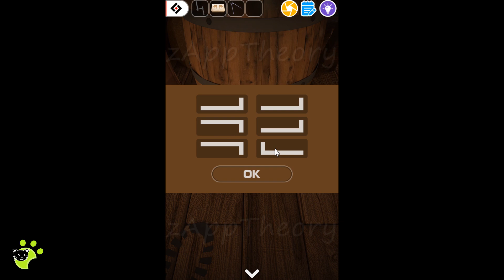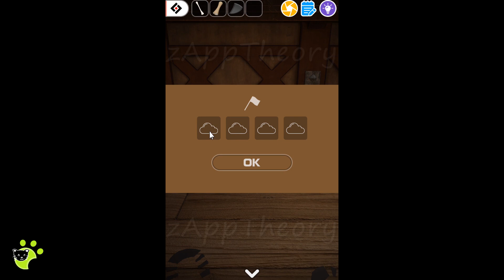Pirate Ship Escape Room 海賊船 | GBFinger Studio Walkthrough 脱出ゲーム Escape Room Club Collection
GBFinger Studio Escape Room Club Collection - Escape Room Pirate Ship 海賊船